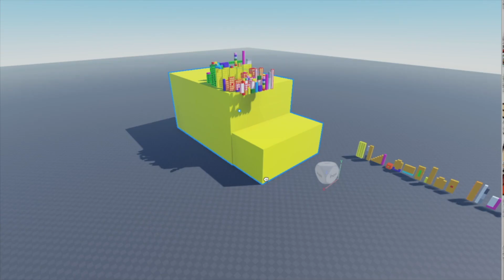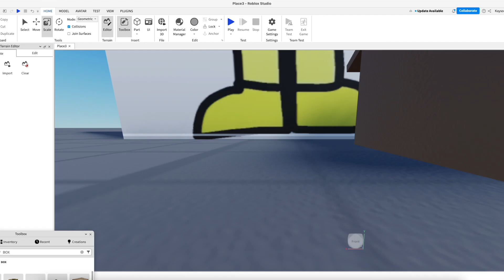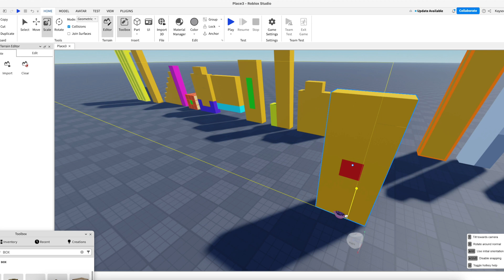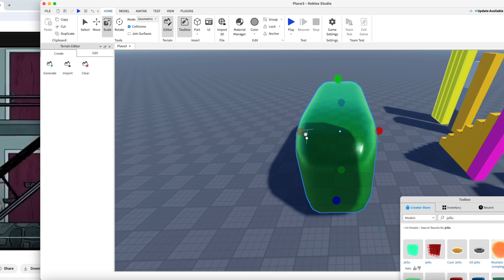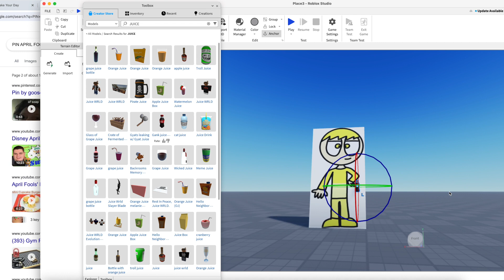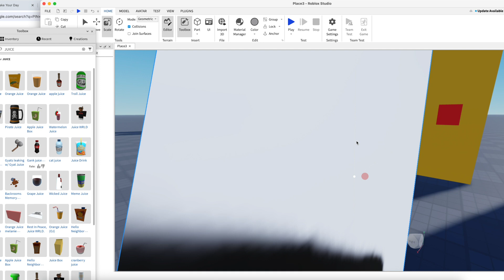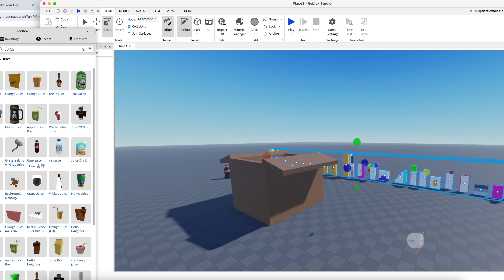NumberBlox & NumberBlox 2 April Fools 5